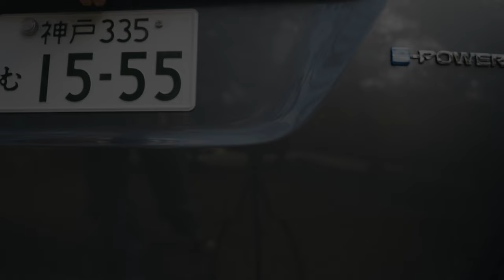【中年女子ソロ】紅葉と癒しを求めてソロキャンプ【日ケ奥渓谷キャンプ場】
今回は兵庫県春日にある日ヶ奥渓谷キャンプ場にソロキャンプしにきました。
ここはリフレクションが綺麗で紅葉も凄い素敵なキャンプ場です。
ソロは2回目なんですが、どちらも楽しくキャンプ出来ました。
女性にもおすすめのキャンプ場です。

papa-tiaw
pi_tiaw555